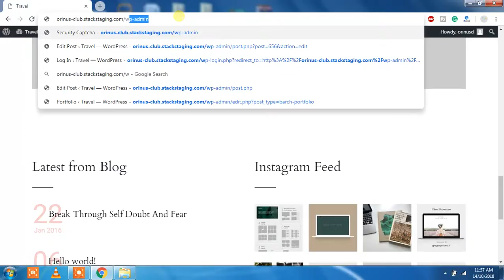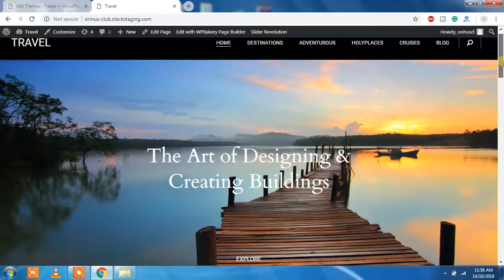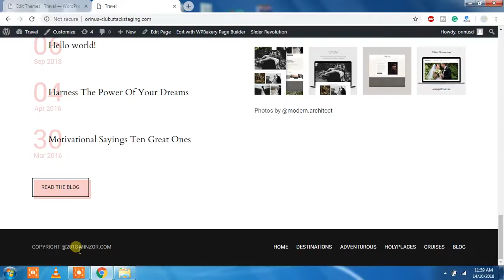How to change footer copyright in wordpress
This is the fastest and easiest way to change the footer copyright credits on ANY WordPress theme.

It can be any free or paid theme, it doesn't matter, this method is the easiest to implement on any WordPress website.

how to remove footer in wordpress free themes
wordpress footer
powered by wordpress
edit footer wordpress
footer text
proudly powered by wordpress
wordpress change footer
divi footer
custom footer text
wordpress footer code
elementor footer
header footer elementor
wordpress footer template
custom footer wordpress
elementor header footer
elementor footer template
sticky footer wordpress
customize footer in wordpress
header footer code manager
elementor header and footer
footer elementor
footer php code
avada footer
add footer in wordpress
divi edit footer
wordpress footer code php
header and footer wordpress
elementor header footer builder
beaver builder header footer
divi custom footer
header and footer elementor
divi theme footer
wordpress get footer
header and footer in wordpress
divi global footer
elementor footer not showing
wordpress footer design
header footer builder elementor
add footer wordpress
wordpress theme footer
footer area
5 column footer wordpress
disable footer wordpress
footer in elementor
flatsome footer
wpbakery footer
wordpress different footer per page
woocommerce footer
edit header and footer in wordpress
footer theme
create footer in wordpress
theme by colorlib powered by wordpress
wordpress theme footer edit
wordpress header footer
dynamic footer in wordpress
wordpress multiple footers
get footer in wordpress
genesis footer
wpbakery page builder footer
divi disable footer
wordpress change footer text
divi footer design
footer design in wordpress
change footer text in wordpress
footer change in wordpress
footer template elementor
edit footer elementor
header footer wordpress
edit footer in elementor
get current year wordpress
wpfooter
footer sidebar
elementor edit footer
current year wordpress
change footer content in wordpress
add image to footer wordpress
edit footer text wordpress
betheme footer
wpbakery edit footer
custom footer divi
change powered by wordpress
edit footer divi
wordpress create page without header and footer
wordpress footer css
add footer to wordpress
footer template for elementor
footer builder wordpress
edit footer with elementor
create footer with elementor
google map in footer
footer in divi
edit footer content wordpress
footer background image wordpress
disable footer divi
genesis footer builder
divi footer background image
divi change footer
footer with elementor
divi header and footer builder
wordpress admin footerdfhfdghjhjlqwerqwes werte qwexvnkl
wordpress theme without header and footer
edit footer in divi
add to footer wordpress
header footer for elementor
wpbakery footer builder
add text to footer wordpress
footer template for wordpress
avada theme footer
custom footer elementor
footer edit wordpress
wordpress footer settings
visual composer footer
elementor pro footer
change the footer in wordpress
wordpress edit footer text
footer elementor template
wordpress footer examples
wordpress add to footer
change footer text wordpress
modify footer wordpress
footer template wordpress free
headers and footers wordpress
floating footer wordpress
woocommerce email footer
wordpress edit footer content
wpbakery page builder edit footer
create footer in elementor
wordpress footer builder
footer editor
elementor add footer
create footer wordpress
footer for elementor
footer wordpress template
wordpress site footer
enfold footer
wordpress footer text
footer logo wordpress
footer on wordpress
elegant themes footer
theme footer
elementor custom footer
elementor pro header footer
divi builder footer
sitemap footer wordpress
fixed footer wordpress
divi footer bottom
elementor header and footer builder
social media footer wordpress
wordpress page template without header and footer
header footer builder wordpress
wordpress add html to footer
footer code wordpress
divi change footer text
footer area wordpress
themify ultra footer
find footer in wordpress
themify footer
divi footer examples
theme footer wordpress